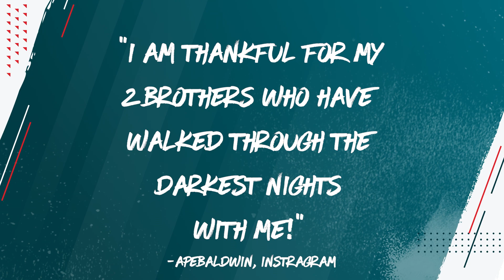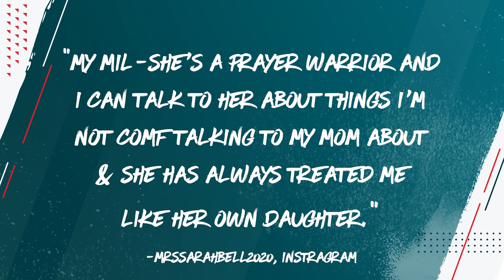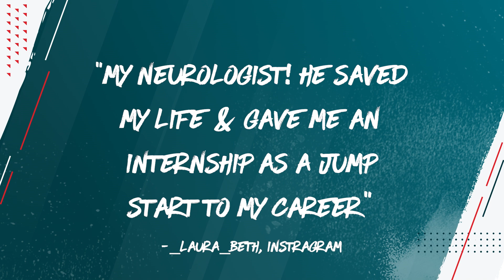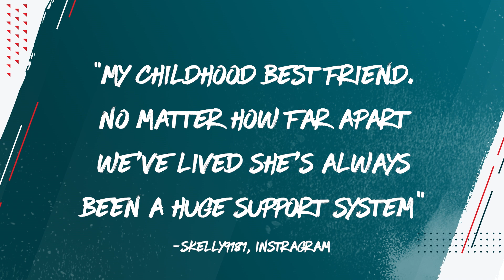What People Need to Hear From You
Twitter (@johndelony)
Instagram (@johndelony)